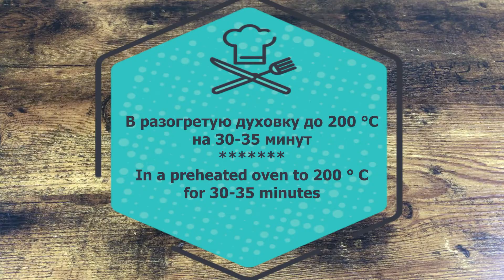Теперь рыбу в духовке готовлю ТОЛЬКО ТАК! Попробуйте! Безумно Вкусно. Супер рецепт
Всех приветствую на своём канале «Безумно вкусно»!
Сегодня предлагаю Вашему вниманию видеоролик, как приготовить быстро и вкусно рыбу в духовке.
Рыба  очень полезный продукт, включайте ее в своё меню почаще!
Мой рецепт рыбы очень простой и быстрый!

Рыба в духовке
Рецепт:
500 гр любого филе рыбы
2 луковицы
150 гр сыра
3-4 ст. л. майонеза ( сметаны )
3 ст. л. растительного масла
соль, перец по вкусу, можно добавить чеснок.
(В разогретую духовку до 200 °C на 30-35 минут)

Давайте готовить вместе и нам будет БЕЗУМНО ВКУСНО!
Приятного Вам просмотра! ❤️